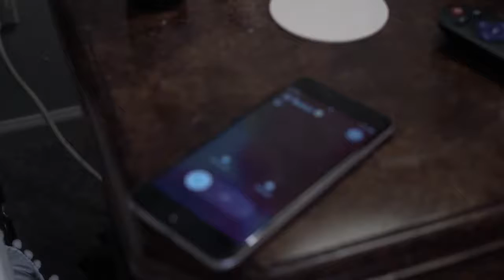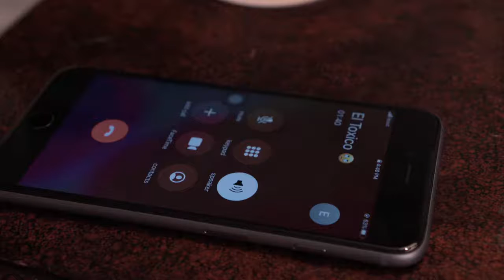La Alianza Norteña -Mientes-Video Concept 2020